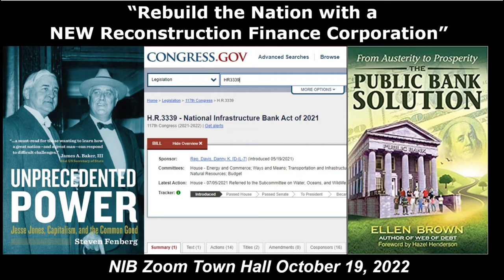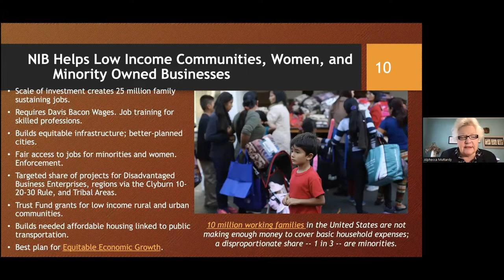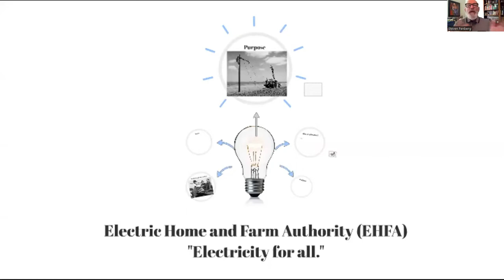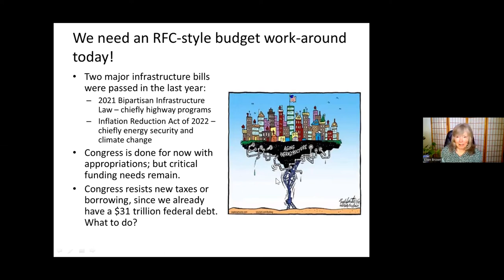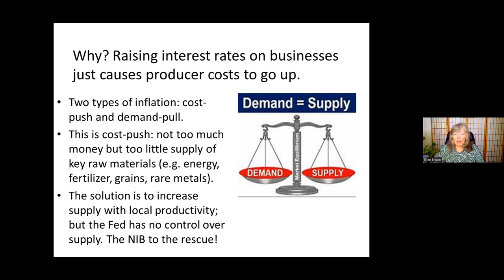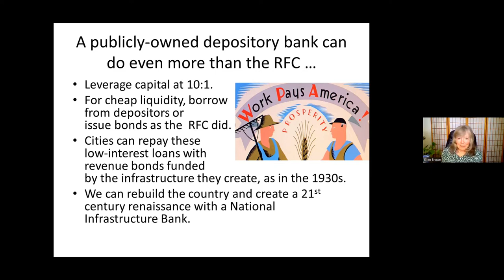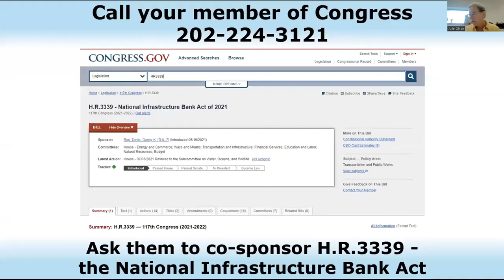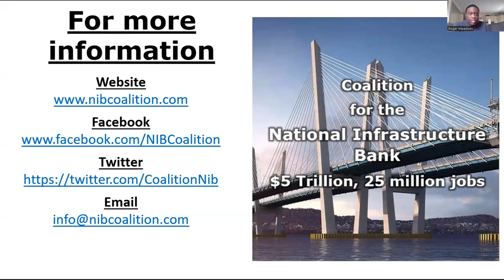"Rebuild the Nation with a New Reconstruction Finance Corporation" Zoom Town Hall Oct 19, 2022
Emmy Award-winning author Steven Fenberg, Public Banking  Institute chair and author Ellen Brown, and macroeconomist Alphecca Muttardy addressed a timely NIB Zoom presentation on October 19, 2022.

“Rebuild the Nation with a New Reconstruction Finance Corporation.

This compelling forum examined the primary role the Roosevelt era Reconstruction Finance Corporation (RFC) played in rescuing the nation from  the Great Depression and transforming industry to win WWII. Today, our industrial supply chains are broken and the nation’s infrastructure is antiquated  and in disrepair.

Just two apparent symptoms are inflation from insufficient supplies and the collapsed Jackson, Mississippi, water system. Congress recently  passed the Bipartisan Infrastructure Law, but the legislation is inadequate to fix  everything that’s needed. Inspired by RFC strategies to halt the Great  Depression and win World War II, new legislation to create a $5 trillion National  Infrastructure Bank—HR3339—is gaining support in Congress.

Steven Fenberg is the author of “Unprecedented Power: Jesse Jones, Capitalism  and the Common Good,” the informative story of the RFC’s chair. Fenberg was  also the executive producer of the Emmy Award-winning PBS documentary  “Brother, Can you Spare a Billion?,” which offers an in-depth look into the RFC’s  vital contributions.

Public Banking Institute Chair Ellen Brown, who is the author  of “Web of Debt,” will compare the RFC and the proposed National Infrastructure  Bank (NIB).

Alphecca Muttardy, former International Monetary Fund senior  economist, will describe how the NIB works.

The three experts will show how a  new infrastructure bank modeled on the RFC can with no new federal taxes or  debt rebuild infrastructure and supply chains and respond to inflation and  recessions.

A lively dialogue among the speakers, engaged the listeners into a riveting discussion overall.

Speakers:
Alphecca Muttardy, professional economist, former International Monetary  Fund Senior Economist—Fairfax, Virginia
Steven Fenberg, author of “Unprecedented Power: Jesse Jones, Capitalism  and the Common Good” and executive producer of “Brother, Can you Spare  a Billion?”—Houston, Texas
Ellen Brown, author of “Web of Debt” and other books and articles; Founder  and Chair of the Public Banking Institute—Los Angeles, California.
Moderator: Julie Olsen, MBA, small business operator—Anchorage, Alaska